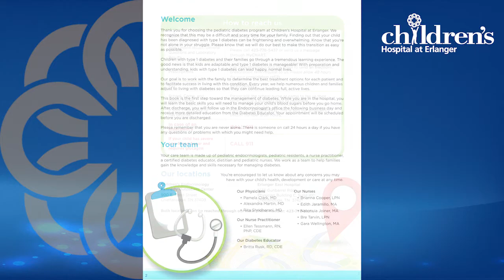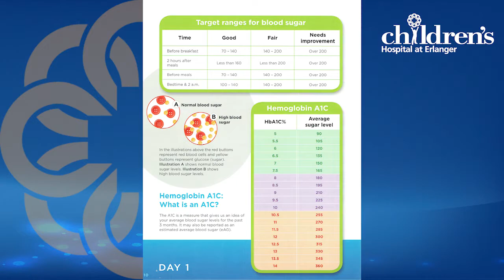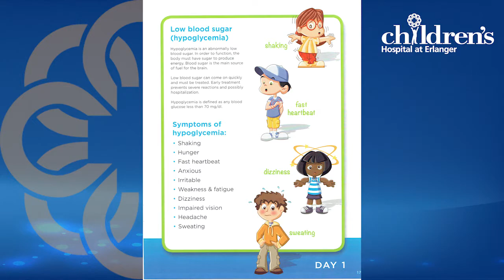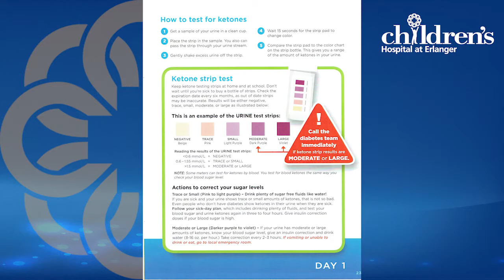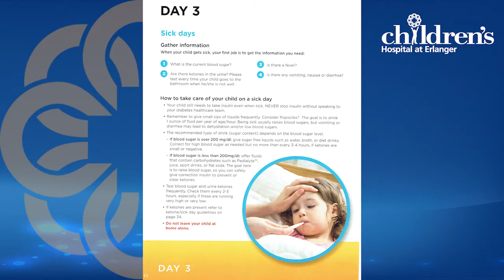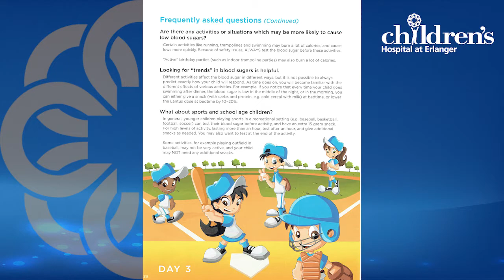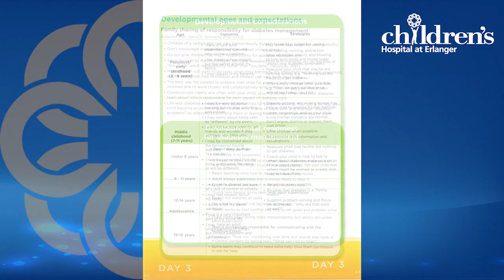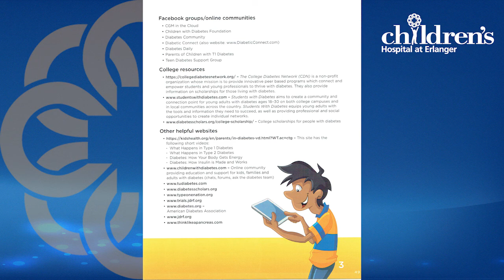Pediatric Diabetes Education